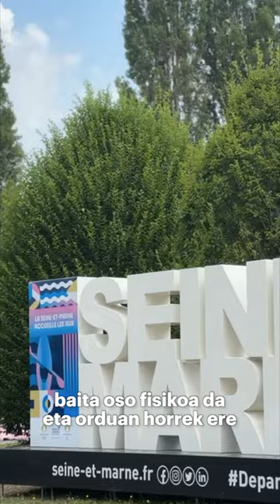Olinpiar Jokoak | abuztuak 1 | Miren Lazkano